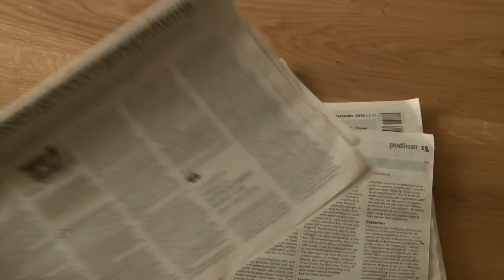Brechtje filmpje.mov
Video, gemaakt ivm kandidatuur Eerste Kamer, GroenLinks. Gaat in op relevante ervaring, werkwijze en plannen voor de Eerste Kamer.